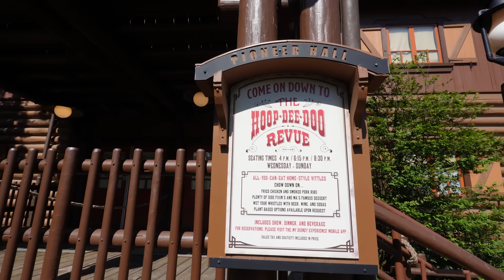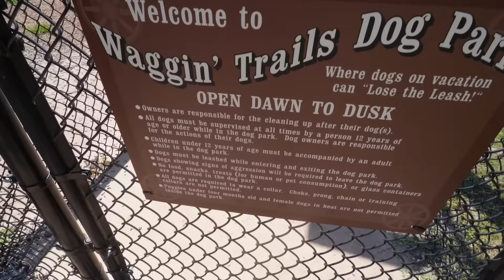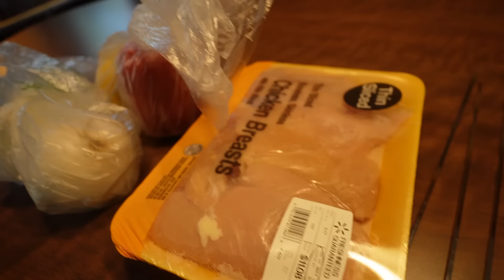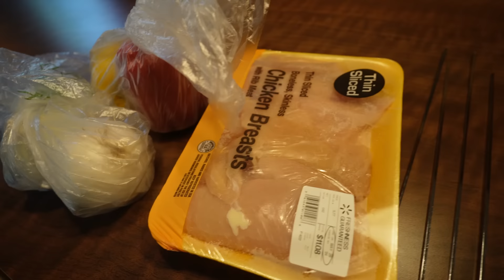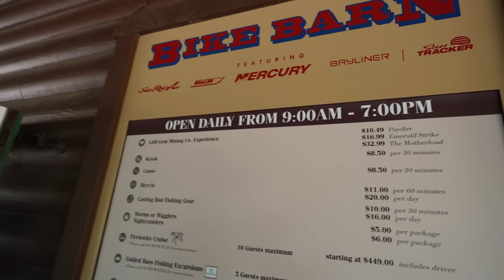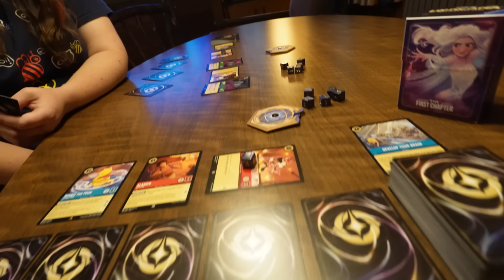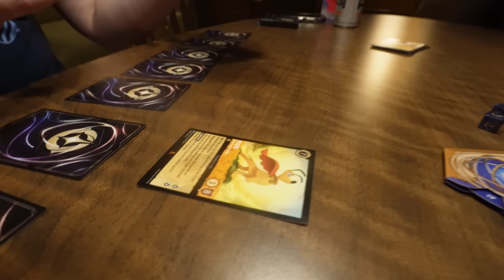Our Fort Wilderness Day Going To A Dog Park, Grill, Canoeing, A Campfire, And Grilling At Our Cabin!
After the previous evening of checking into our cabin (and getting engaged and celebrating at Magic Kingdom with dinner and fireworks), Brennan and I were excited to spend the entire day having fun around Fort Wilderness! After I picked up breakfast from Trail's End at the Settlement, we finally took Arlo to the Waggin' Trails Dog Park to run around and play. We made some chicken skewers on the grill for lunch, and then took the golf cart to the Meadow to rent a canoe from the Barn Barn. After a half-hour trip around the canoe/kayak route, we went back to the cabin to play Lorcana, and then took Arlo to Chip 'n' Dale's Campfire Sing-A-Long! Once it started to get dark, we drove back to the cabin and grilled burgers for dinner, played some more Lorcana, and had some hot cocoa to conclude the day.